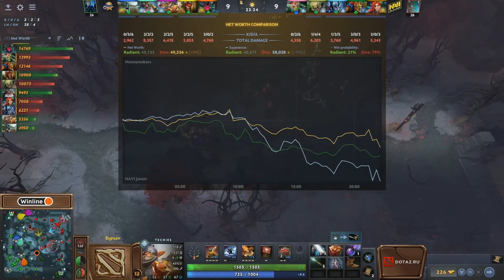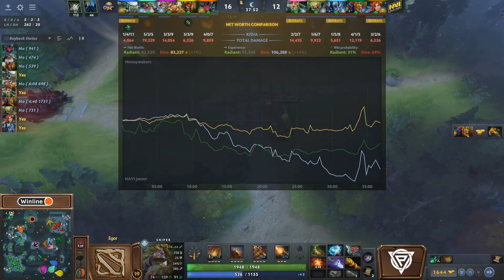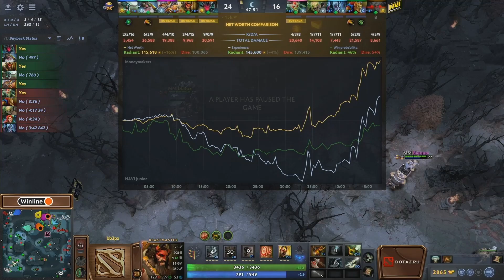EEU DPC 2023| BO3 | NAVI Junior vs MoneyMakers | game 2 | by MegaMB and mash1nkaaa